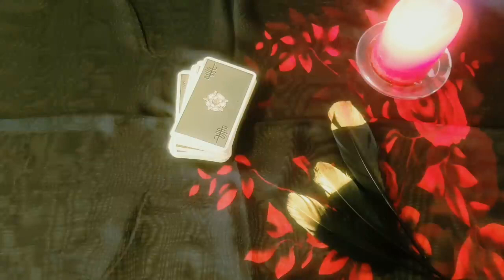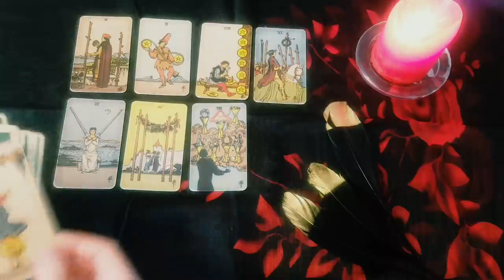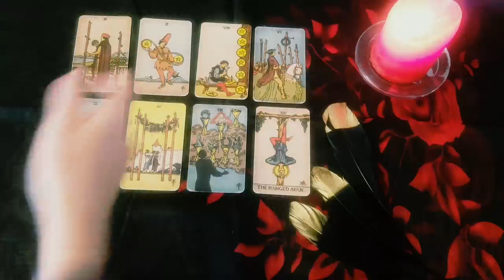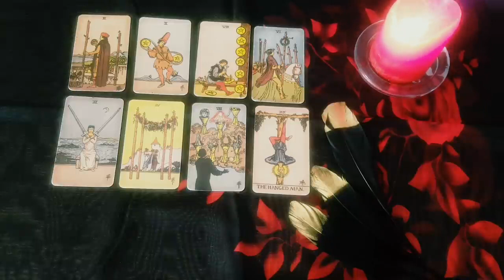LEO 😍🔥OMG!! NO MORE WAITING! THIS PERSON IS COMING BACK WITH A BANG!! 😍🔥 MID JANUARY 2023 TAROT